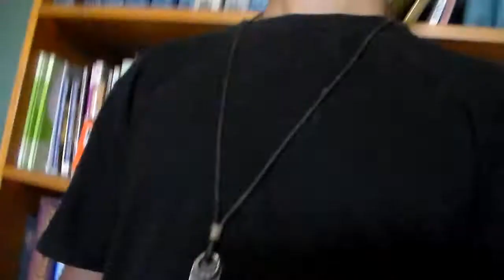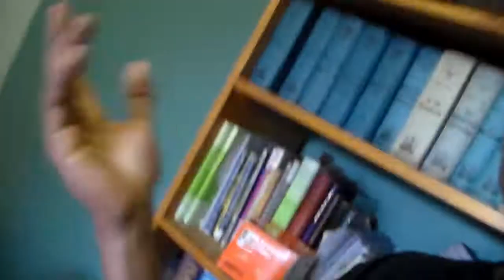"Being On your path makes you the dude who gets the girl" NOFAP UPDATE | DAY 140